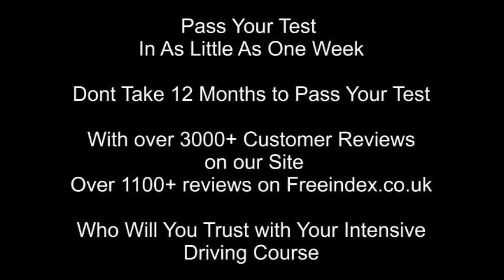Intensive Driving Courses Hyde Manchester Rachel Southern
Well done to Rachel Southern on passing her practical driving test at Hyde Manchester driving test centre on Thursday 7th June , helped by her one week driving course instructor Malcolm Smith.
Rachel took our 4 day 24hr intensive driving course
Well done from Malcolm and all the team at OneWeekDrivingCourse.co.uk

With over 3000+ customer reviews on our site
over 1100+ customer reviews on Freeindex.co.uk
who will you trust with your intensive driving course ?

p.s. unlike our .com imitator , we dont claim to carry out 10,000 courses a year for 10yrs , but only have 500 passes on the site.